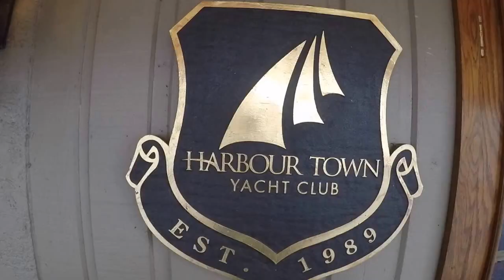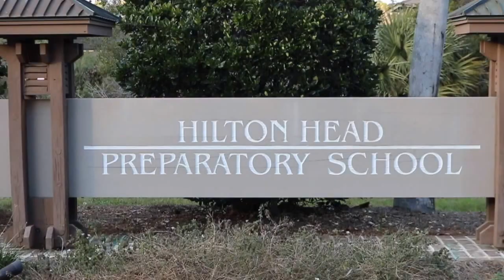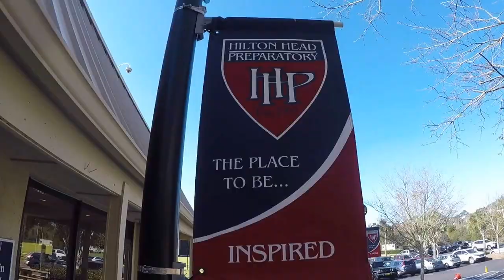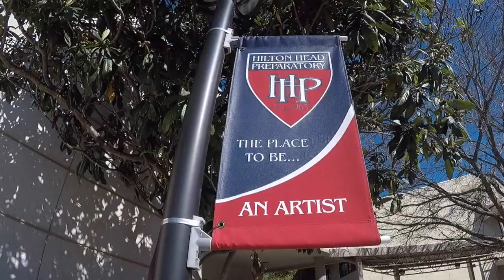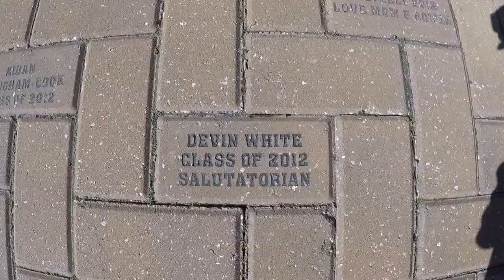Renowned Youth Motivational Speaker goes to Hilton Head Prep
Jeff Yalden had the fortunate opportunity to speak to the students, parents, and staff of Hilton Head Prep on the Island of Hilton Head, SC.  His talk to the parents was about teen mental health and social media.  His talk to the students was about motivation and leadership.  Jeff did a private session with the junior class too.